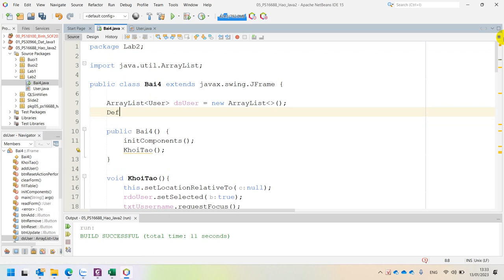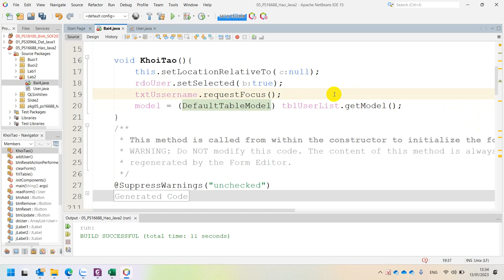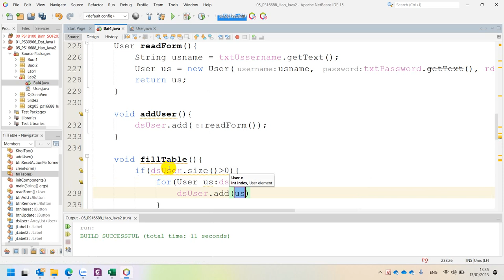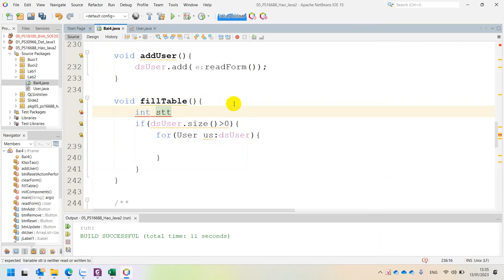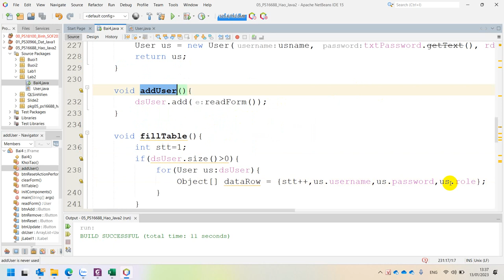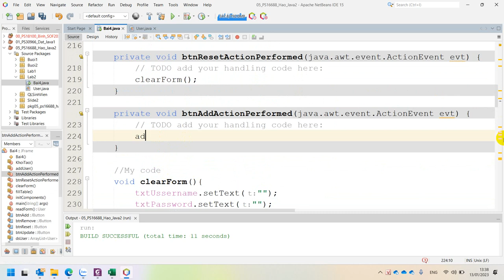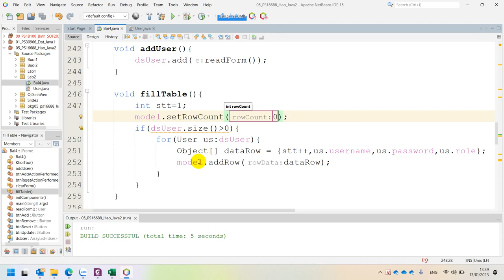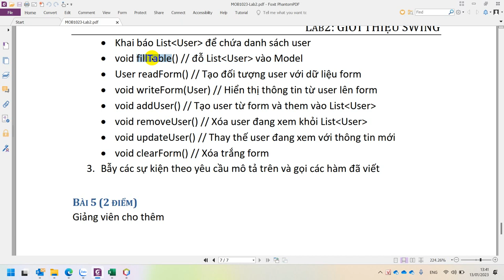Lab 2 Bài 4 fillTable